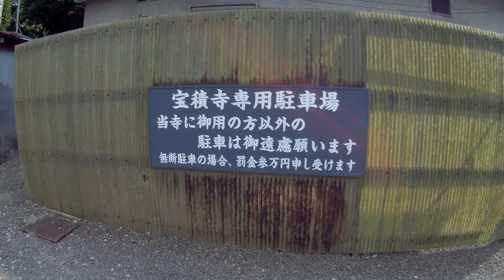【伊達家墓所】伊達晴宗の墓所を訪ねる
十五世伊達晴宗の墓所である、福島市の宝積寺を訪ねました。
この宝積寺、住まいであった杉目城(現福島県庁)の隣に位置する場所だったのですね。
撮影は、アクションカメラ、Git2。FHD60fpsです。